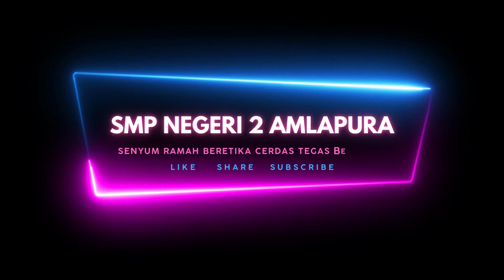SMP NEGERI 2 AMLAPURA : Maskot Tari Kab. Karangasem "Berlatih Menari Tari Puspa Hredaya" edisi 2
Dokumentasi kegiatan latihan menari siswa SMP Negeri 2 Amlapura. Siswa berlatih menari tari maskot kabupaten Karangasem yakni Tari Puspa Hredaya yang merupakan ciptaan dari seniman tari Karangasem, Ni Made Kinten.